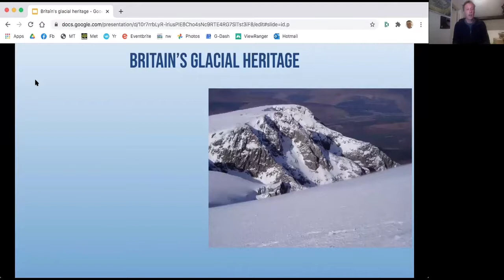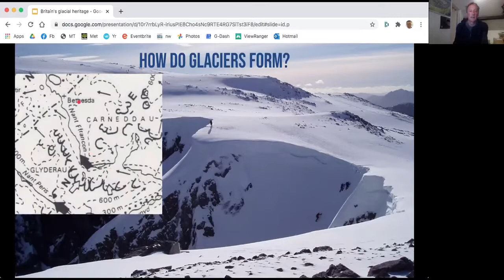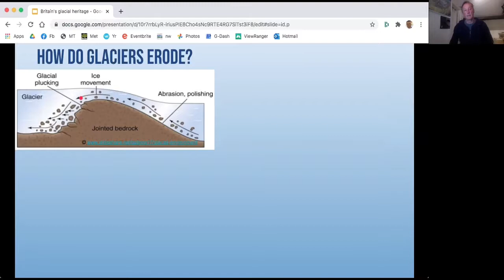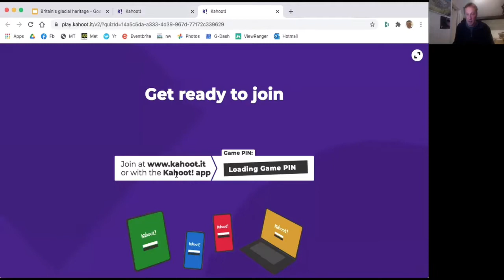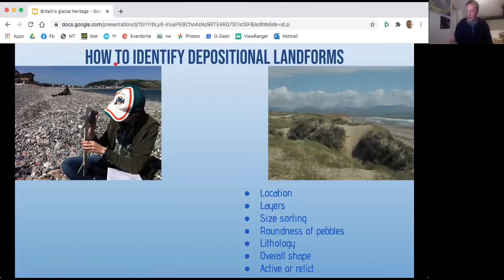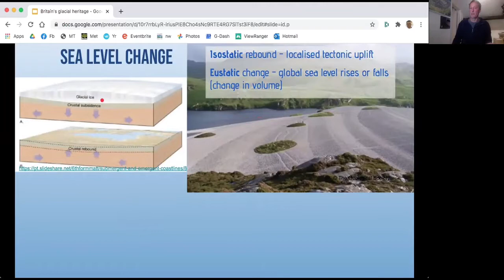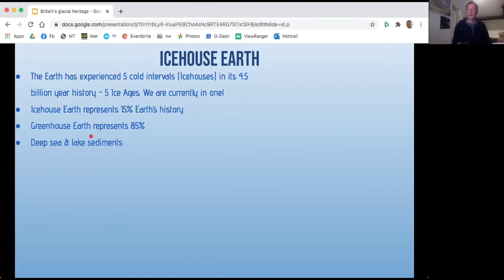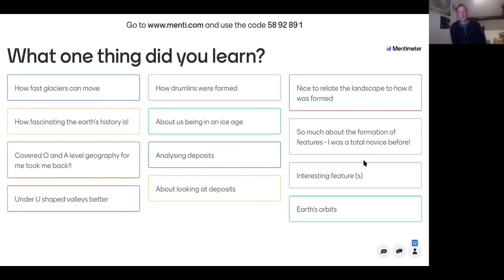Britains glacial heritage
This presentation will guide you through glacial features in the British landscape but also the formation of glaciers and world climates